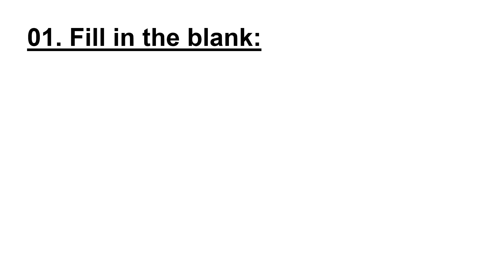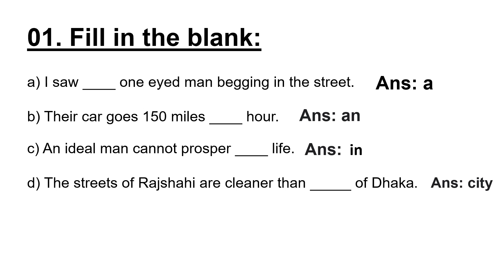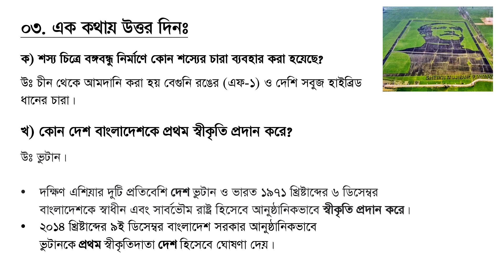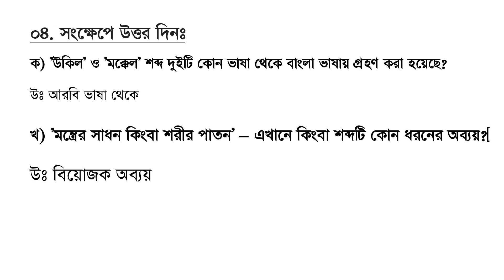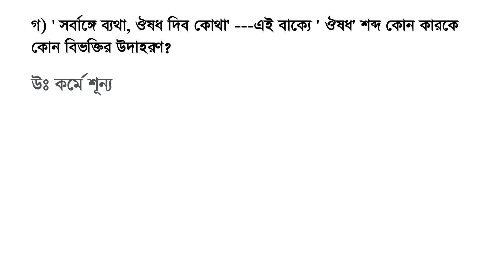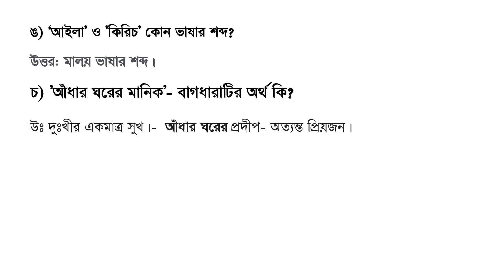বাংলাদেশ পানি উন্নয়ন বোর্ড (BWDB) এর সহকারী প্রকৌশলী (সিভিল) পদের ব্যাখ্যাসহ প্রশ্ন সমাধান